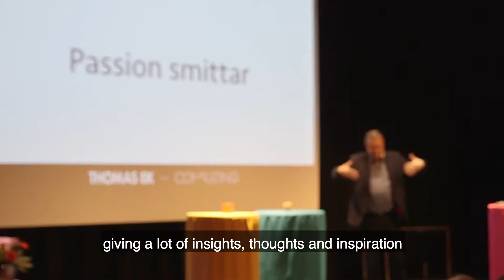Upcoming 2020: Uppsala International Business Forum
Uppsala International Business Forum (28 January, 2020) is a day for insights and inspiration and an opportunity to network and discuss international business with other companies, large and small. Organizations with services and networks to support the development of successful international businesses will be present. With the mix of partners and guests present the networking areas will have a wealth of knowledge in financing/investment attraction, international trade and talent attraction. Topics on stage include digital transformation as a way to reach international markets, insights to the global economy, talent attraction and more.

Book now at: almi.se/uppsala/uibf

Film production: komson.se